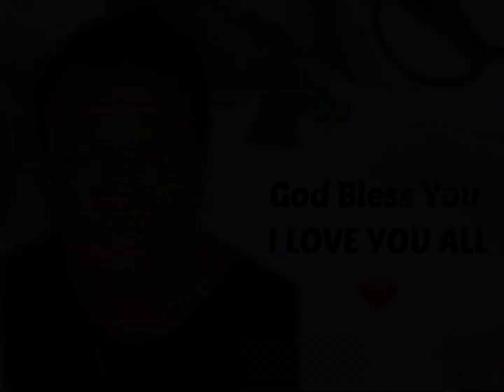Adelaide Yawa Bortey - Simpson 1967 - 2020